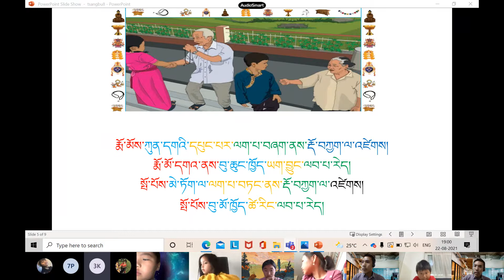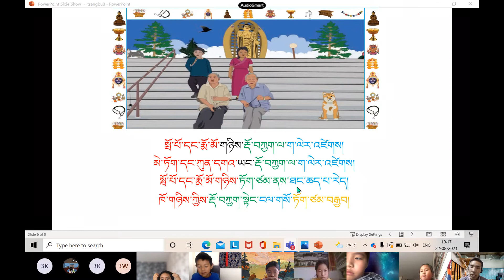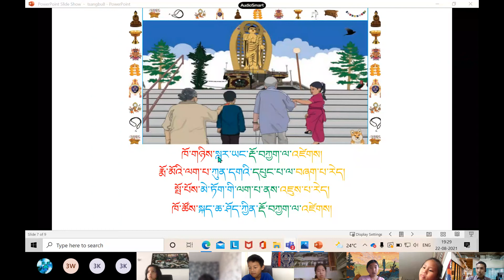འཛིན་གྲྭ་གཉིས་པ་ཁ། 2021 08 22